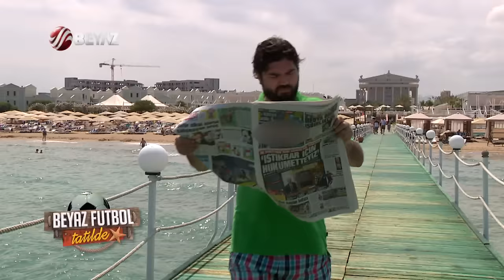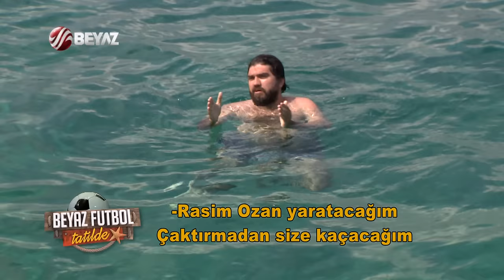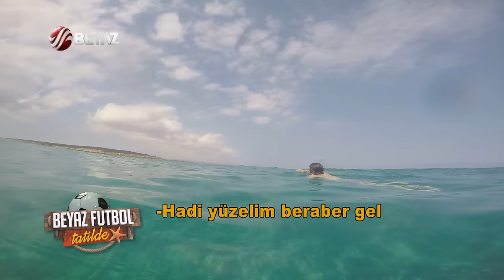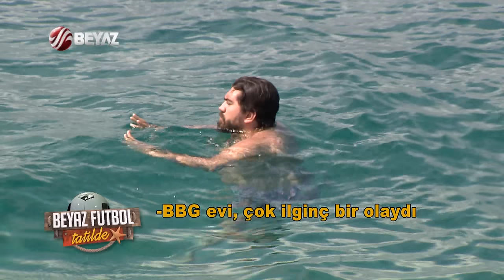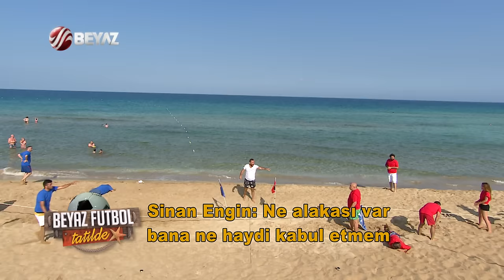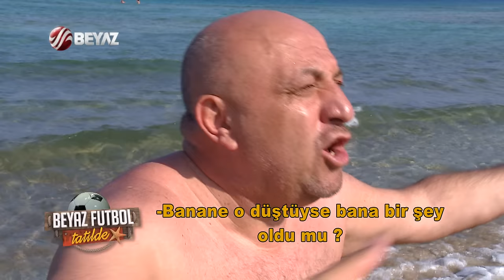(T) Beyaz Futbol Tatilde - 26 Temmuz 2015 Tek Parça